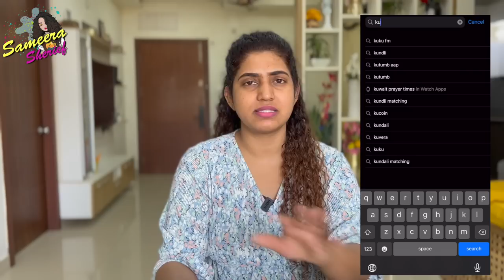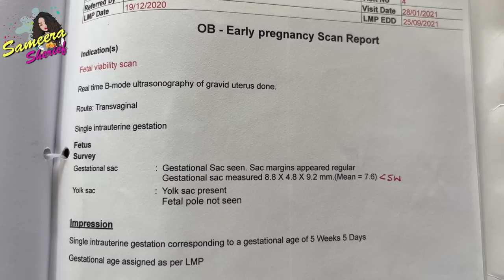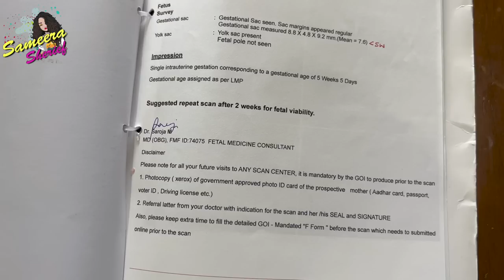My Early Pregnancy & Scan Reports | What To Expect & Do In Pregnancy | Sameera Sherief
Download KUKUFM
(Valid from 23rd May to 31st May)

In this video u guys will get to see everything to do with my 1st scan. What to expect and what not to. Things to do or things that I did.